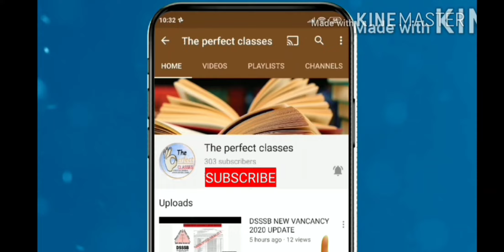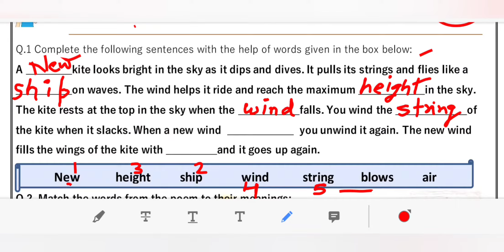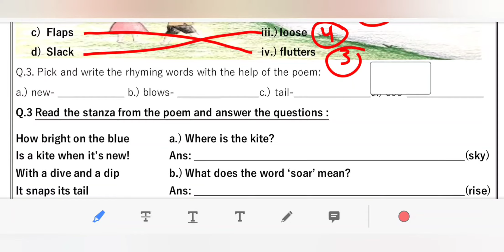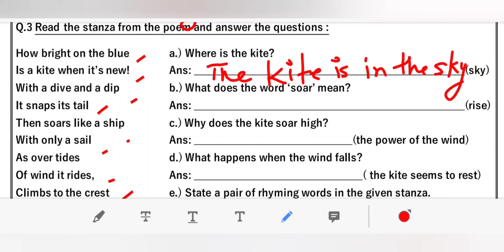WORKSHEET 24 CLASS 6 ENGLISH WEDNESDAY 29 SEPTEMBER 2021